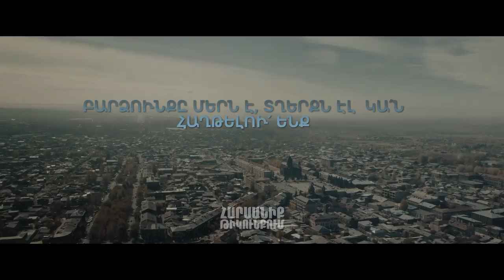Harsaniq Tigunkum mi hatvac filmic